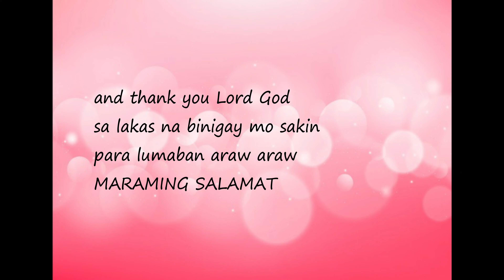Happy 1000 Subscribers PUSH PA!!! |mylene channel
hindi ko po makukuha ang 1000 subscribers  kung hindi po dahil sa inyo.